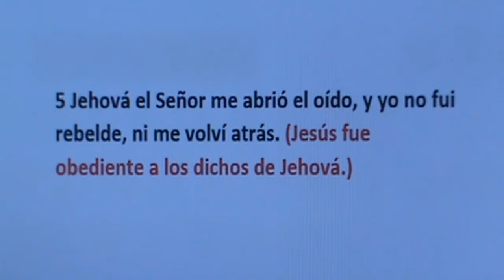ISAIAS CAPITULO 50 PARTE 3 DE 5 CON INTERPRETACIÓN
Interpretación e ilustraciones por Rubén Irizarry.